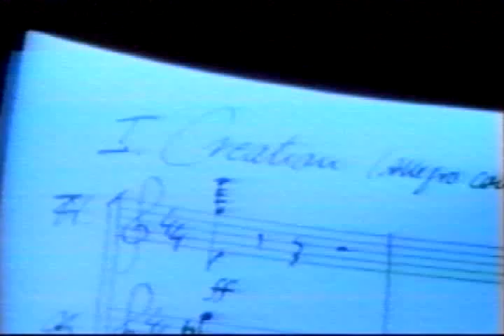Concierto Evolucion - 1er movimiento: La Creacion (Tesis)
y aqui los MP3s de cada movimiento (extraido de los videos)

o aqui el Mp3 del concierto entero (los 3 movimientos + creditos) en HQ!  :)))))))  (no incluye los sonidos de ambiente en los videos)
*link directo

Concierto Evolucion

Una bella sinfonía en tres movimientos (La creación - Destrucción - Reconstrucción) que se fusiona a la perfeccion con las imagenes del video, logrando de esta manera una profunda y hasta emotiva reflexion sobre los daños al medioambiente y nuestro papel en su proteccion.

A beautiful symphony in three movements (The creation - the destruction - Reconstruction) merged to perfection with the images of the video, obtaining a deep and even emotive reflexion about the damage to environment and our rol in its protection.

Estos videos fueron grabados de un canal educativo ya
desaparecido llamado "TV Quality" en VHS (de ahi la
calidad).

Este film fue encargado por Siemens A.G. al realizador
Richard Caesar de la Escuela de cinematografía de Munich. Es un concierto para piano y orquesta por Norbert Jurgen(enjott) Schneider con motivo de la participacion de Siemens de la Expo 92 en sevilla.

LA CREACION particularmente es visualmente mas ordenado que los otros 2 movimientos y resalta principalmente la belleza de la naturaleza sin la intervencion del hombre